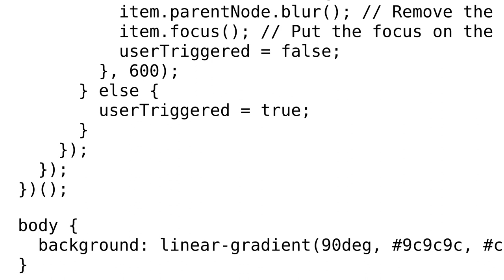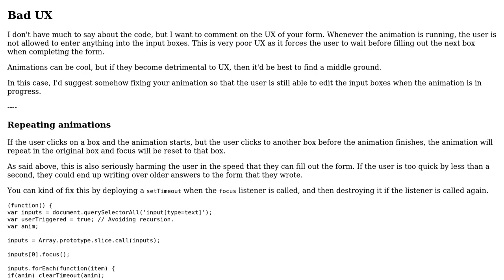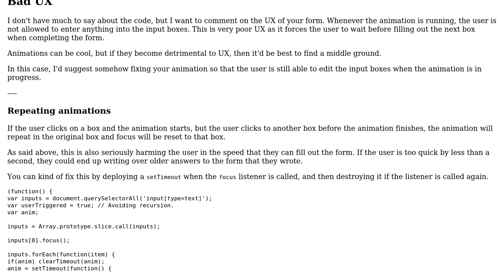Code Review: HTML-formular with animated input-elements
With thanks & praise to God, and with thanks to the many people who have made this project possible! You are responsible for your own actions.